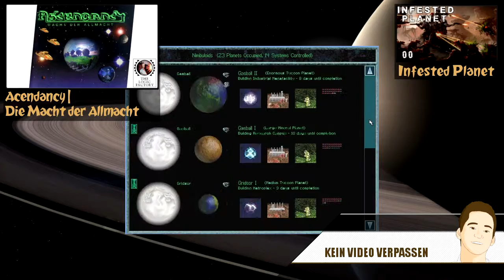Ascendancy # 13 - Forschung in ein paar Tagen HD | Let's Play Ascend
Ein Start in eine neue Galaxie. Ascendancy liefert für Retrofans jede menge Spielspaß.

Den Flaschenhalssprung (Zivilisationsschritt) geschafft begleiten wir eine Zivilisation auf Ihren Weg in den Weltraum.

Das Spiel Ascendancy ist ein Aufbau-/ Runden basiertes Spiel in dem wir uns vom Heimatplaneten aus in die ganze Galaxie verbreitet.
Wir haben dabei die Wahl zwischen der friedlichen oder aggressiven Spielweise.
Je nachdem wie man sich entscheidet zu spielen, wird die Rasse gewählt.

Mehrere Startoptionen sind zur Wahl der Galaxie wählbar und diese ist jedes Mal zufällig erstellt.

Habt Spaß beim Zuschauen und lass mich wissen wie es euch gefällt bzw. was ich verbessern kann.

Playlist Übersicht